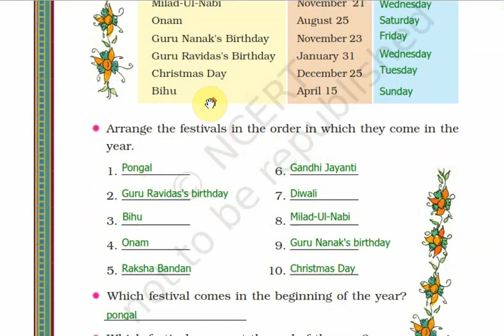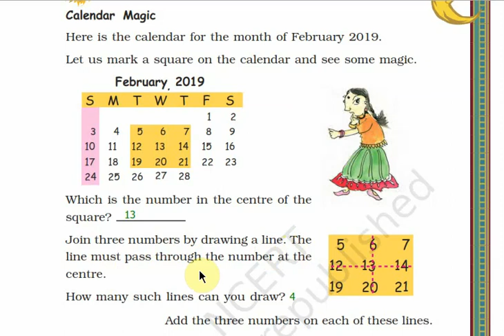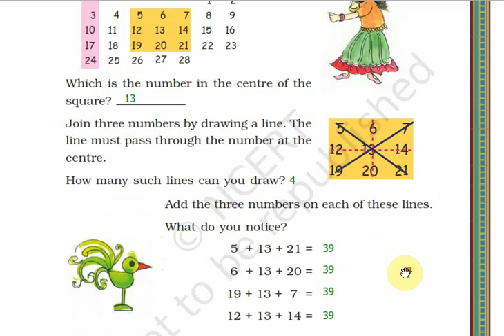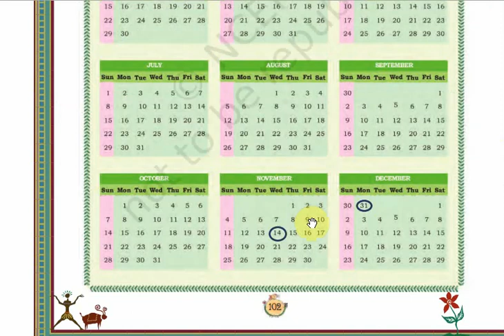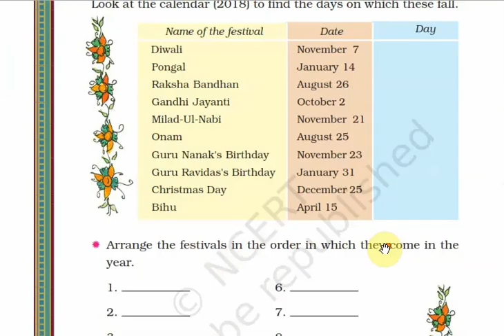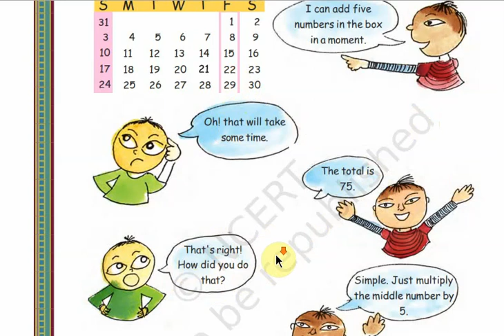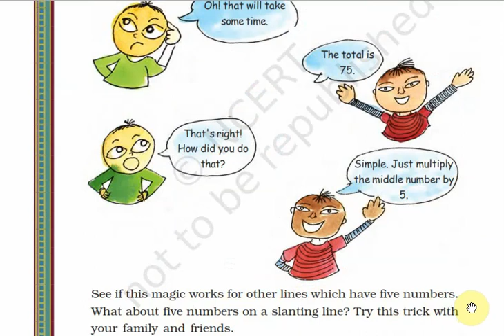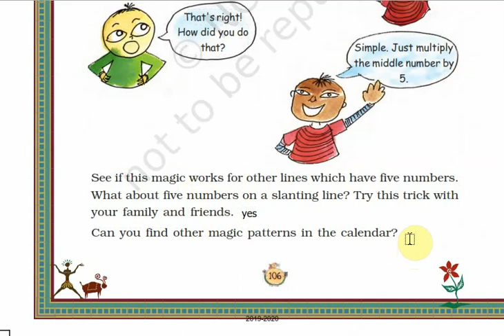Std 3 Maths L 7 Time Goes On Part 6